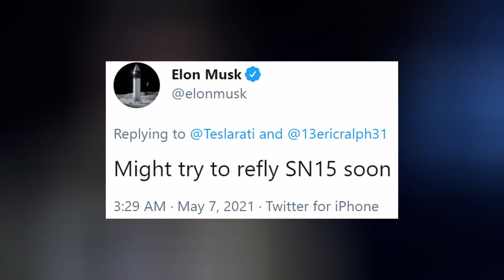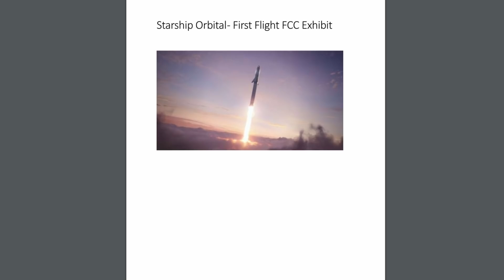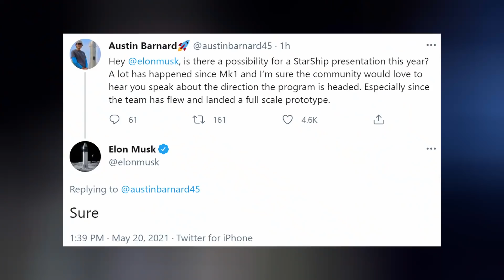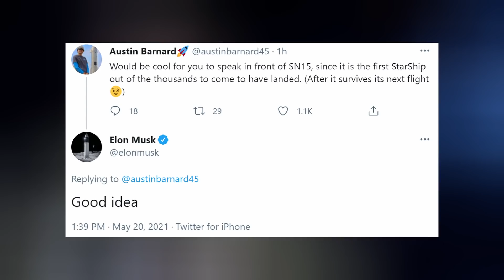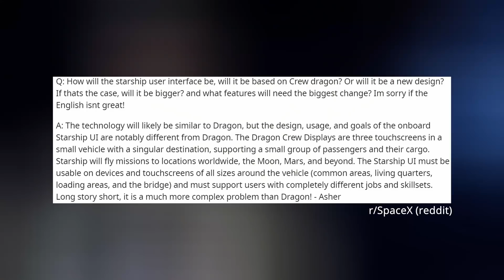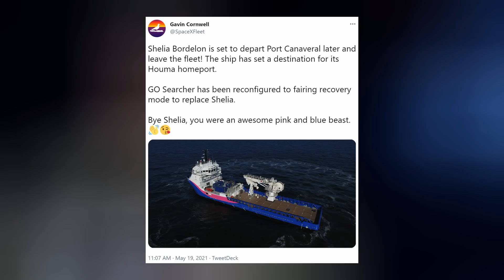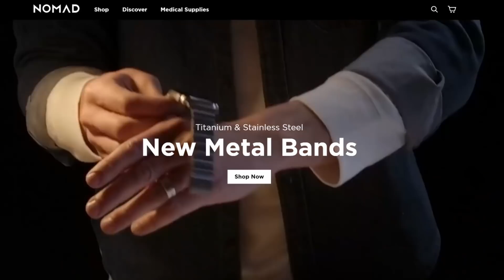Starship Presentation 2021 Confirmed, Interior Cabin Details Discussed | SpaceX in the News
Episode 232. Starbase crews grind to prepare for Starship Super Heavy's first flight. Another Starlink rideshare mission flies nominally. Discovery wants to send you to space on Dragon. And we finish with today's Honorable Mention.

TIMESTAMPS:
Intro: 0:00
Starship: 0:21
Starlink: 4:36
Dragon: 5:53
Honorable Mention: 7:40
Kevin's Message: 8:30